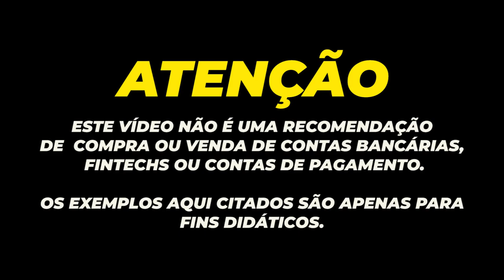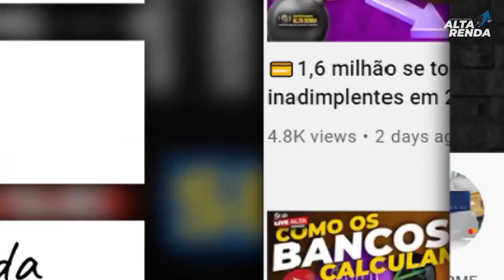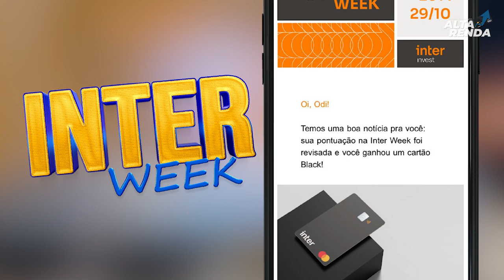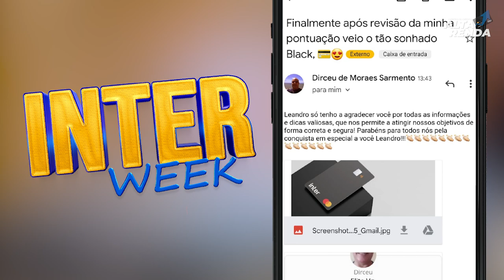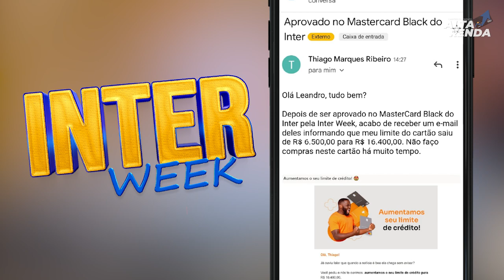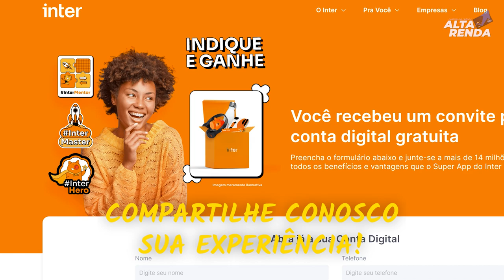💳INTER WEEK 2021, INTER ATUALIZA OS PONTOS DA SEMANA DE INVESTIMENTO DOS CLIENTES, E VOCÊ RECEBEU?